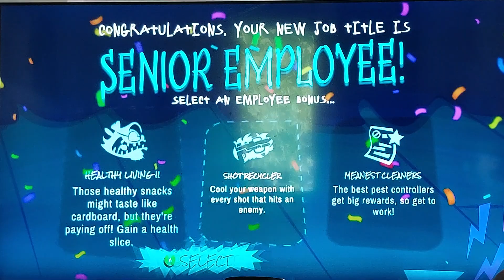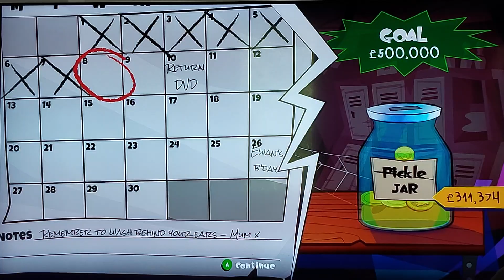zagrajmy w dead end job tropimy duchy